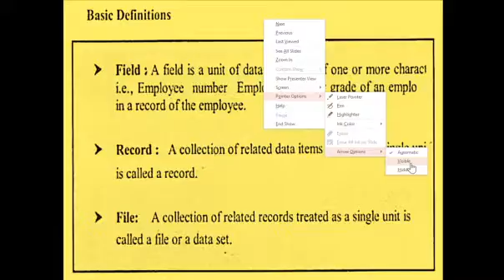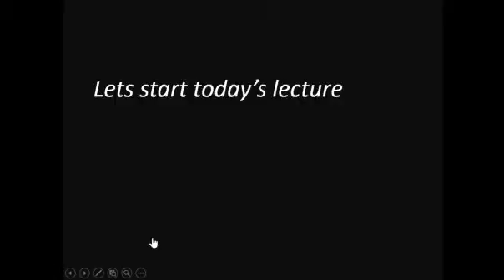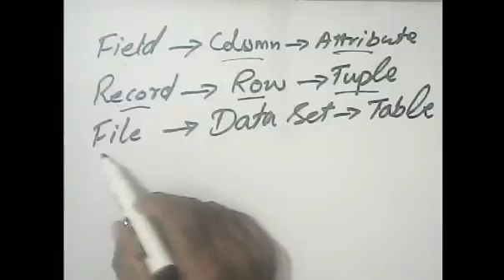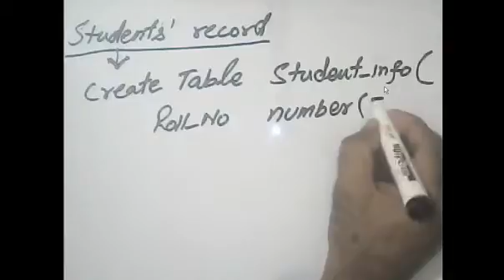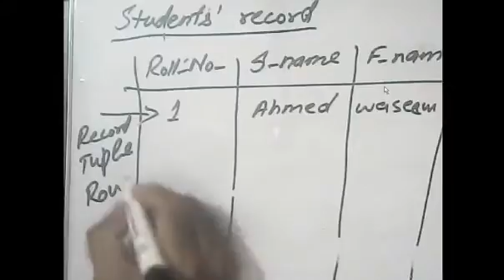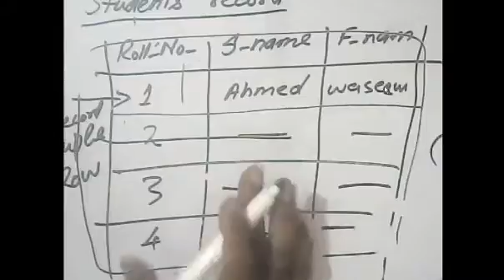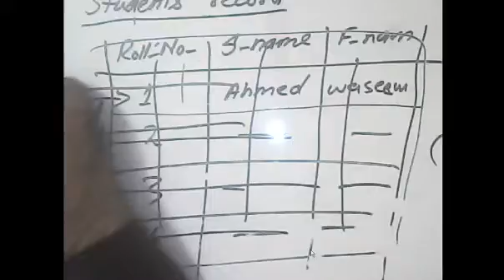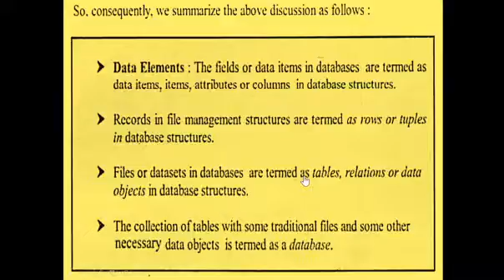2 2 ICS 2ND YEAR CHAPTER #2 LECTURE#2 BASIC TERMINOLOGIES IN DATABASES2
2 2  ICS 2ND YEAR   CHAPTER #2 LECTURE#2  BASIC TERMINOLOGIES IN DATABASES2